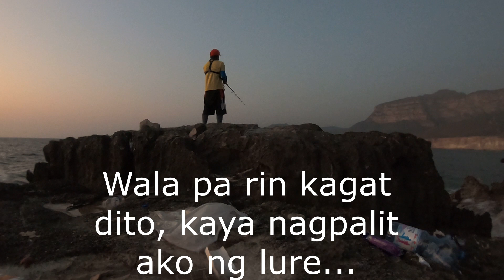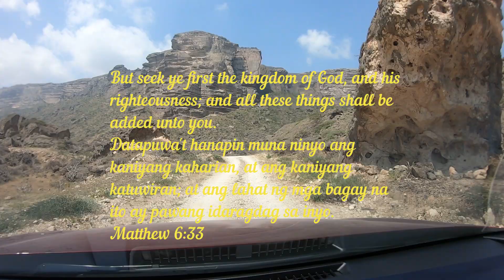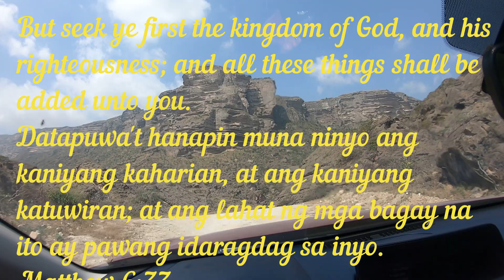𝗦𝗼 𝗠𝗮𝗻𝘆 𝗙𝗶𝘀𝗵! | Catching Food for Weeks | Tuna Harvest | High Rock Fishing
Blessed Day Anglers!

In this video, with my fishing buddy Makoy, we caught so many Tuna and Trevally in this
fishing spot.

We started before sunrise but still no hooks until about 6:30 AM.

But when the action started, it looks like we are harvesting Tuna that we headed home earlier
than we expected.

Another blessed day of catching fish!

fishing videos
fly fishing
fishing knots
tuna fishing
fishing lures
can fishing be sustainable
how fishing rods are assembled
how fishing net works
how fishing affects the environment
how fishing works
how fishing rod works
how fishing line is set up
how fishing reels work
best type of fishing hooks
what fishing line to use
what fishing season is best
what fishing line has the least stretch
what fishing line should i use
what fishing line to use for tuna
fishing and camping
fishing accessories
fishing clothing
fishing equipment
fishing equipment near me
fishing game
How To Start Fishing
Fishing Basics: How to Get Started
How to Fish - Fishing for Beginners
How to Cast a Spinning Reel/Rod - For Beginners
Tutorial